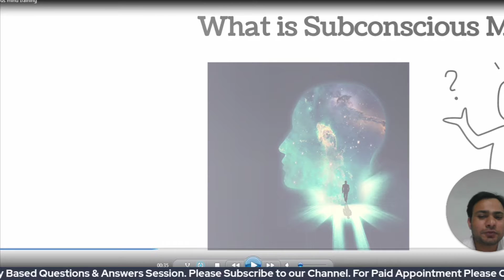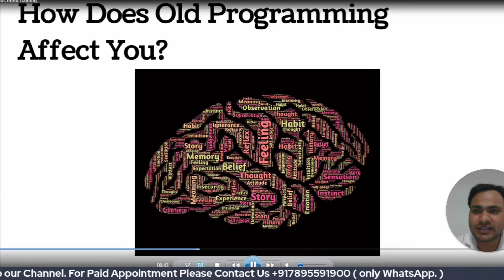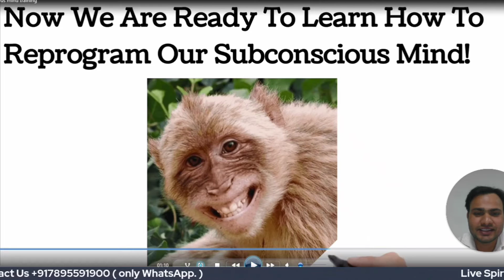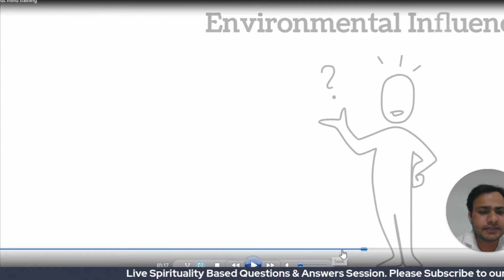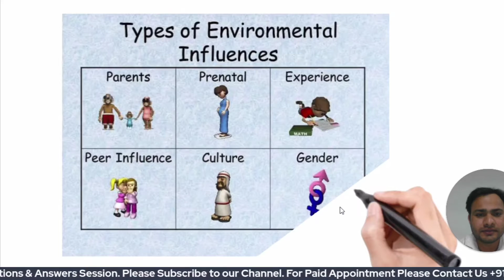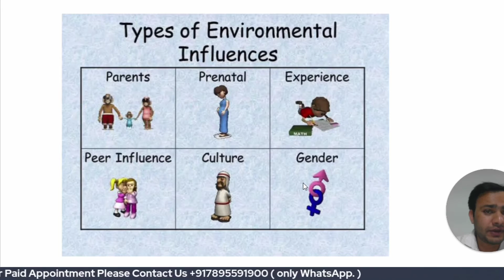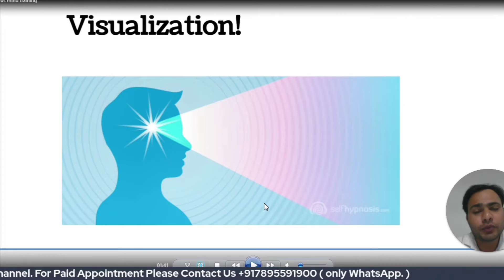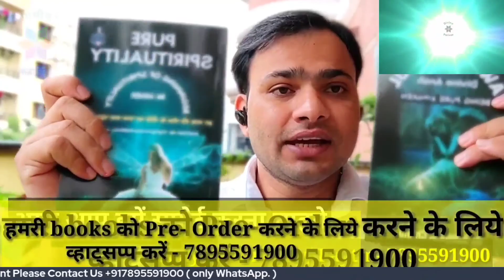अवचेतन मन की सच्चाई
Dear Divine Soul.
Divine Ansh is also part of the प्राचीन कहानियां family. and Divine Ansh specially dedicated for the " Past Life Regression Therapy and our clients personal experiences. If you're also looking for Past Life Regression Therapy, then please do subscribe Divine Ansh channel and hit the bell icon button as well. also you can visit our official website for "Past Life Regression " and if you would like to read spirituality based blogs then you can also visit our another official website mentioned Thank you.

Bank account holder Name:

Subhash Chand